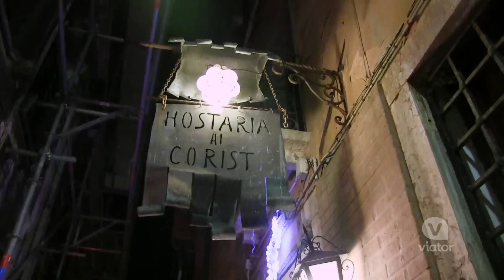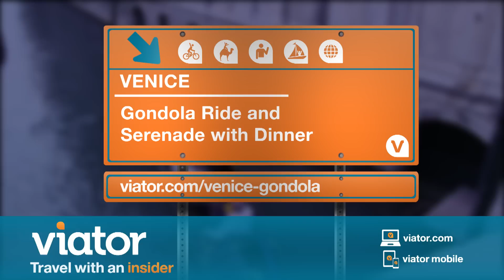Venice Gondola Ride and Serenade with Dinner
Make your way through the canals of Venice with a gondola ride and serenade with dinner.
For the quintessential Venetian experience, take a gondola ride on the canals of Venice. Be captivated by the city's glamor and elegance while being serenaded by your expert boatman. Then, enjoy an Italian lunch or dinner at Hostaria Ai Coristi Restaurant.